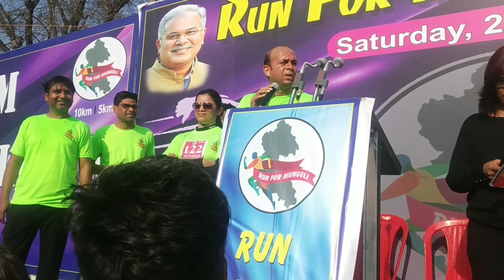मुंगेली रन फ़ॉर मुंगेली //mungeli ran for mungeli 2020//komal dewangan mungeli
मेरे साथ जुड़ने के लिए कोमल देवांगन नाम सर्च करें
फेसबुक , tik tok, इंट्राग्राम 🙏😊🙏🌹